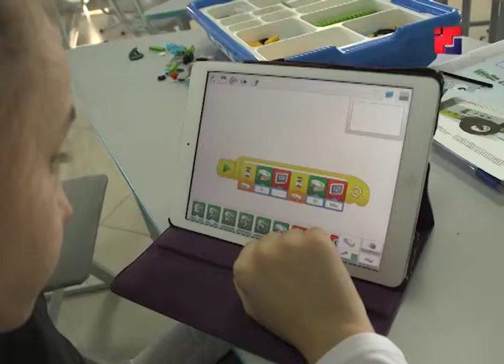Программа «Личный врач»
Программа «Личный врач». Игровая зависимость.